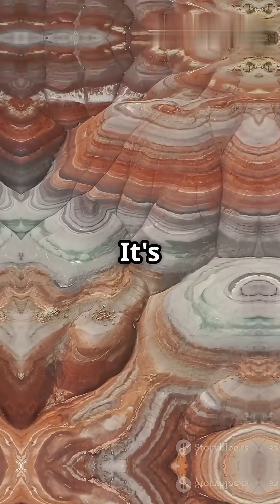Mesozoic Era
Dive into the thrilling Mesozoic Era in this fast-paced YouTube Shorts video! Discover how dinosaurs ruled the Earth, from the mighty T-Rex to the soaring pterosaurs. Learn quick fun facts about the Triassic, Jurassic, and Cretaceous periods, and find out what led to the dramatic changes that shaped life on our planet. Perfect for science fans craving a speedy crash course on one of Earth's most fascinating eras. Watch now and share these amazing prehistoric insights with your friends!